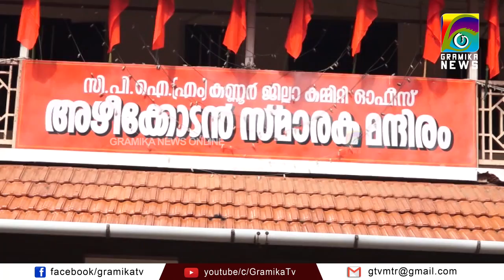കണ്ണൂർ ജില്ലാ പഞ്ചായത്തിലേക്കുള്ള തിരഞ്ഞെടുപ്പിൽ LDF സ്ഥാനാർത്ഥികളെ പ്രഖ്യാപിച്ചു